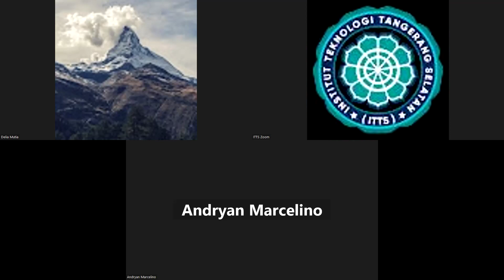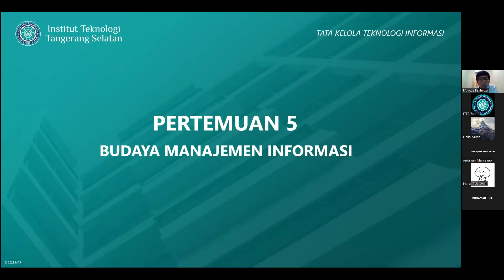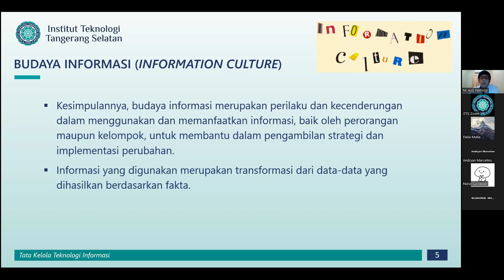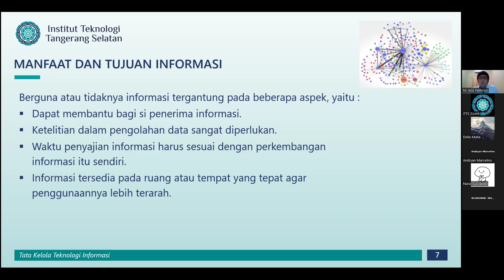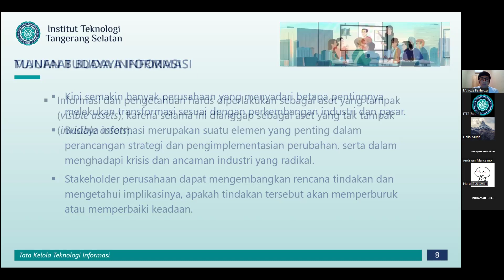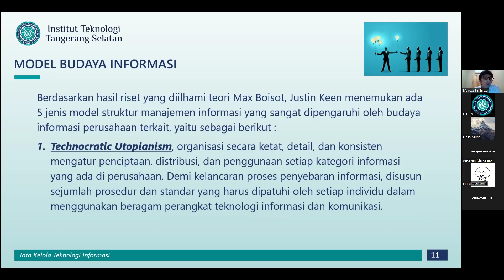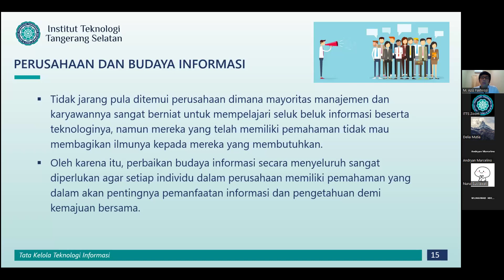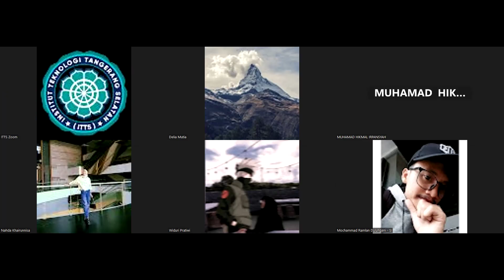2024-05-16 Tata Kelola Teknologi Informasi (SI143)